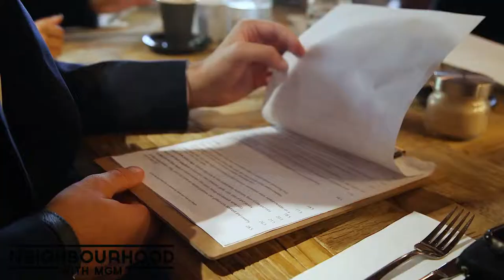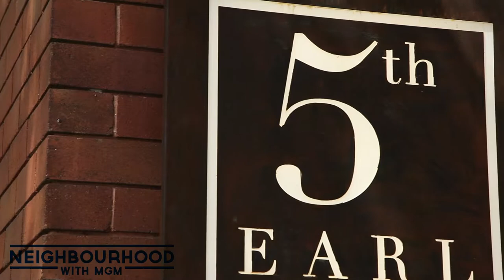5th Earl Rosebery - Neighbourhood With MGM Properties Episode 5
This week we head to the 5th Earl for an in depth chat with the Co Owner Liam about business, community and of course food. Liam's business is thriving in the heart of Rosebery's hottest area. Let's find out his secret.

Video Timeline
00:01 - Meet Liam
00:30 - Welcome to 5th Earl
01:18 - Rosebery Property
01:50 - Black Rice Salad
02:18 - 5th Earl? What does it mean?
02:36 - Blueberry Pancakes
03:21 - Similar to MGM

If you liked this video, watch these three

MGM Properties is a dedicated and dynamic team, led by directors Michael Xylas and Mark Zaccariotto. We offer a transparent, strategic and tailored service to ensure we achieve the best results for our clients. We believe every transaction should be treated uniquely ensuring the process of buying, selling, leasing or having your property managed be a fresh and rewarding experience. MGM has been servicing the south Sydney region, specialising in Mascot, Eastlakes, Rosebery, Botany, Zetland and Kingsford for over 27 years.

Address: Shop 11, 8 Bourke St
Mascot 2020
NSW Australia